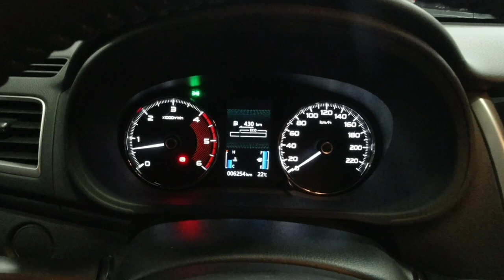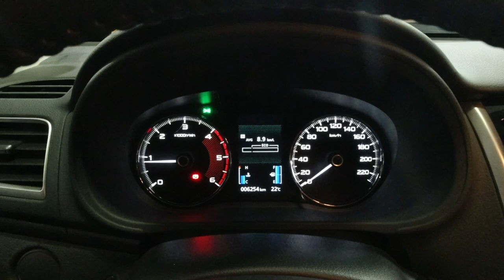2023 Montero Sport BAGUIO to PAGUDPUD Road Trip | Part 1